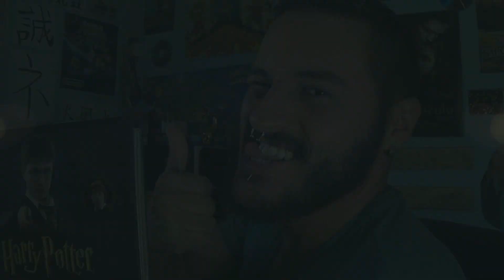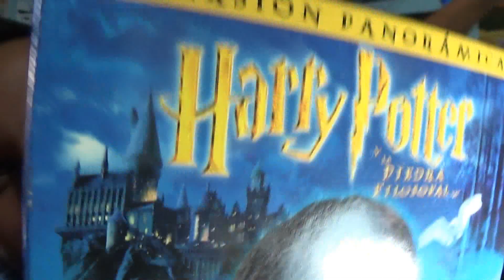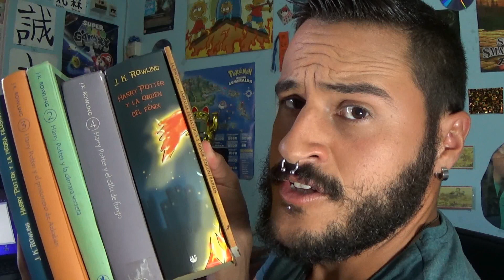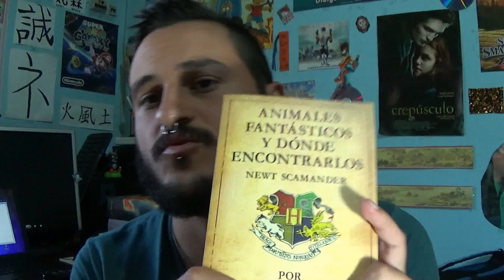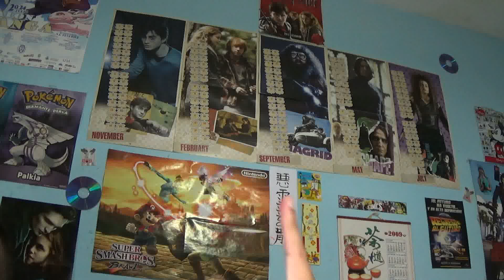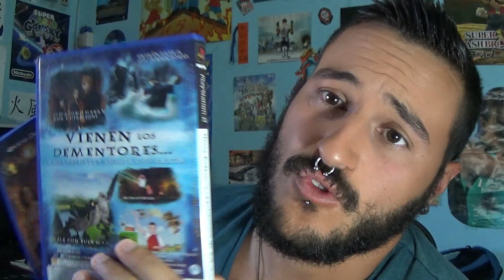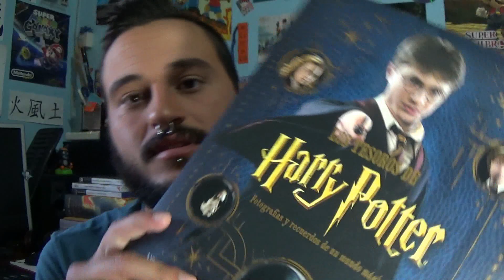BookTag de Harry Potter - Ángel Defender Light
La Magia y La Hechicería os esperan en Hogwarts!
Curradísimo BookTag de Harry Potter, espero os guste! ^^

Nominados!

Preguntas!
1. ¿Cuál es tu libro favorito?
2. ¿Cual es tu película favorita?
3. Libro que menos te gusta.
4. Película que menos te gusta.
5. ¿Qué partes te hicieron llorar?
6. ¿Crepúsculo o Harry Potter?
7. ¿A qué personaje intentarías conquistar?
8. ¿Cuál es tu personaje favorito?
9. ¿Cuál sería tu Patronus?
10. Si pusieses escoger: ¿Varita, piedra filosofal o capa de invisibilidad?
11. ¿Te molestó alguna de las películas?
12. ¿En qué casa estarías?
13. ¿Cuál es tu materia favorita?
14. ¿Cuál es tu profesor favorito?
15. ¿A qué actores te gustaría conocer?
16. ¿Qué hechizos te gustaría conocer?
17. ¿Qué juegos tienes?
18. ¿Cuál sería tu posición en el Quidditch?
19. ¿Quedaste satisfecho con el final?
20. ¿Qué significa Harry Potter para ti?

Saludos!
Melany Robles (de facebook)

DaRwin Adrian (de facebook)
gracias por la foto!

Espero os Guste, Seguidme, Comentad, Compartir y Darle LIKE ;3
Skype:
angeldefenderlight